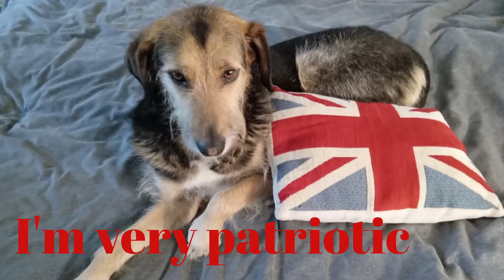Brendan Freedog's Dating Site Profile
Contact site profile by pin-up and former street dog, Brendan Freedog. "I'm waiting for your call!"

Music: Did I Say That? by Stationary Sign from Vimeo Music Library. Thank you!